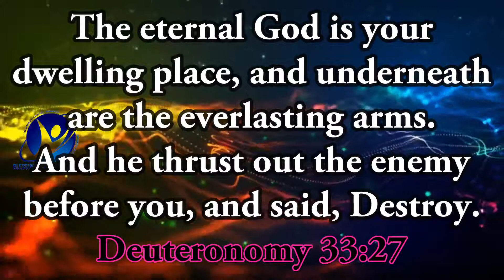20-08-2020 / ஆமென் சொல்லுங்கள் / Say Amen/Pastor.A.Arun Paul Isaac/August 20th 2020/Pollachi Church/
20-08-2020 / ஆமென் சொல்லுங்கள் / Say Amen / Pastor.A.Arun Paul Isaac / August 20th 2020 / Pollachi Church

12/1, Ayya Samy Lay Out,
Mahalinga Puram, Pollachi - 2

BANK DETAILS :
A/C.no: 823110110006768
IFSC : BKID0008231